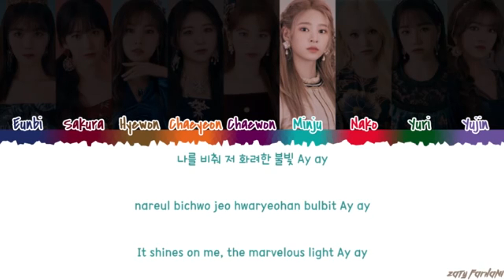Praise Kim Minju from IZ*ONE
We should all take care of this goddess.